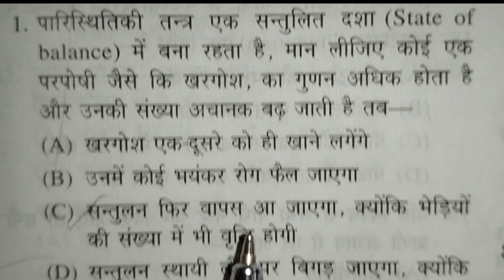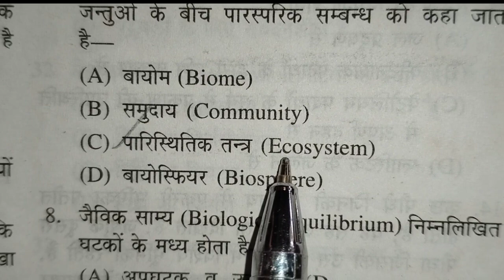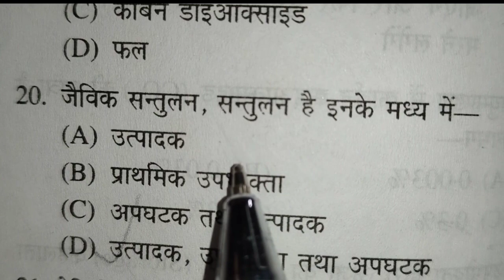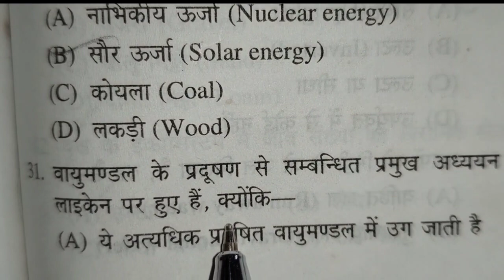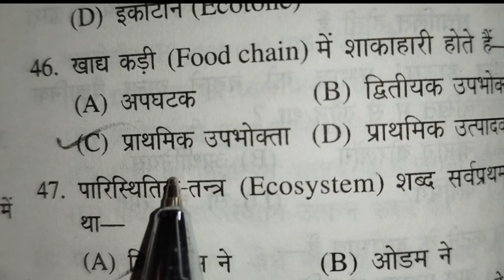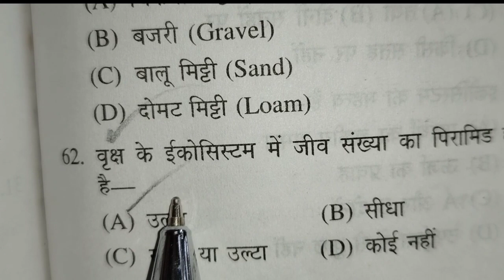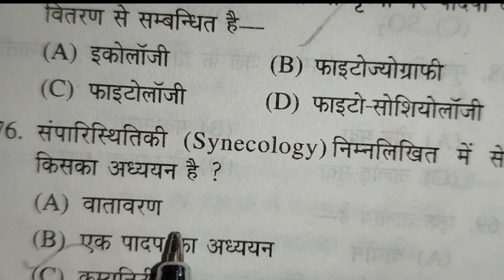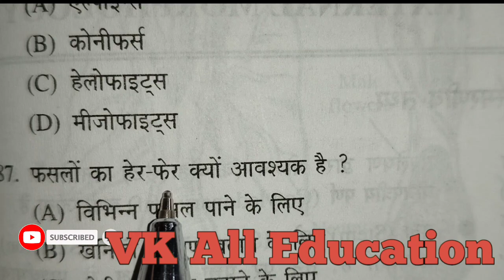Ecology MCQ and Ecosystem.Ecosystem class 12 one shot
MCQ On ecology and Ecosystem.
Ecosystem class 12 one shot MCQ on Ecology.
Biology gk MCQ.
mcq on ecosystem.
ecosystem mcq questions and answers
ecosystem mcq neet.
biology mcqs for competitive exams.
ecosystem class 12.
ecosystem class 12 mcq.
ecosystem questions for neet
ecology mcq.
energy flow in ecosystem.
mcq on environment and ecology.
ecology mcqs for neet.
ecosystem mcq with answers
ecosystem biology class 12.
ecosystem class 12 one shot.
ecosystem one shot
Biology MCQ
Biology knowledge
Biology GK
UGC NET
CSIR MCQ
vk all education